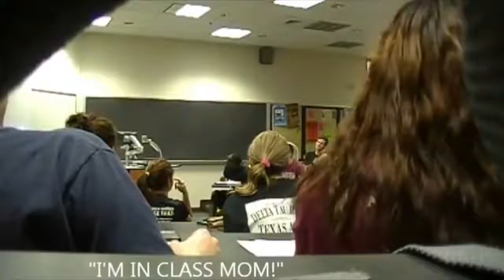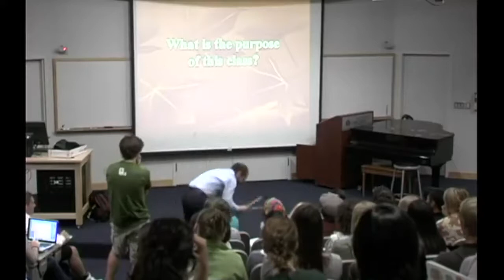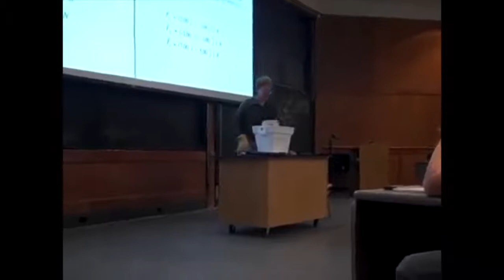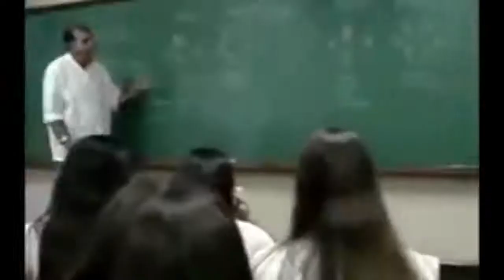professors break cell phones in the classroom